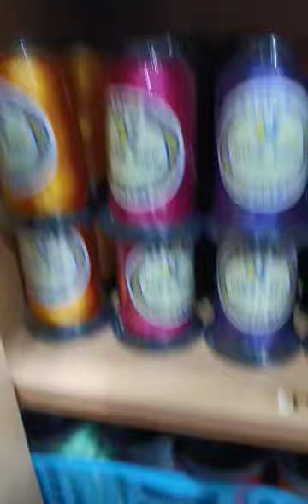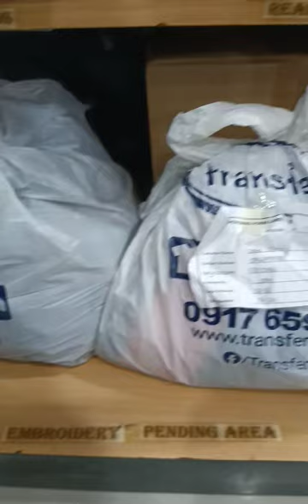777dfa19 e8de 45c7 86c9 491e87e55fca